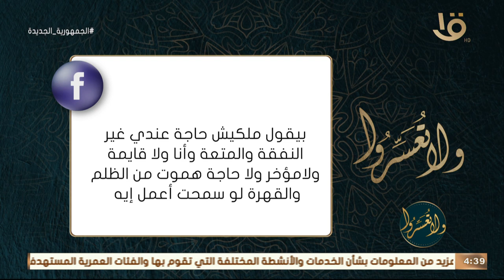ولا تعسروا | الحلقة الكاملة مع د. عمرو الورداني الجليس "مجالسة اهل الصفاء".. 9-5-2023